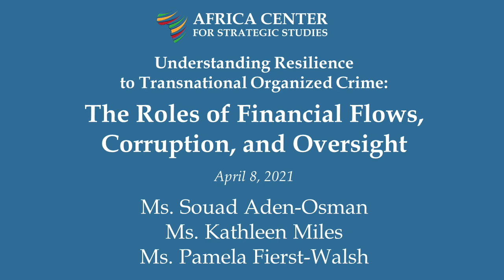Resilience to Transnational Organized Crime: The Roles of Financial Flows, Corruption, & Oversight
Session Objectives:
Understand why three factors identified by the ENACT Organized Crime Index – anti-money laundering, economic regulatory enforcement, and government transparency and accountability – are important influences on African states’ resilience to TOC.
Describe the key elements of anti-money laundering (adherence to international standards), economic regulatory enforcement (rule of law and lack of TOC influence in trade/business), and government transparency and accountability (combating government corruption, oversight) that affect African states’ resilience to TOC.
Identify some of the current challenges African states face in making these resilience factors work, including the difficulties of using anti-money laundering and anti-corruption instruments to dismantle collusive networks involving state-embedded actors with criminal networks and foreign actors.